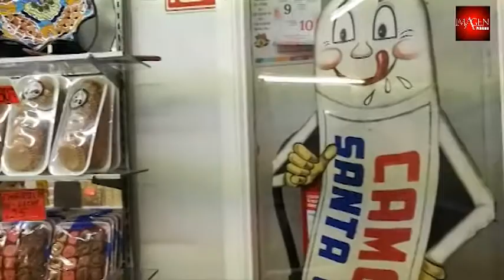Comerciantes de la 6 oriente se oponen a peatonalización de la “Calle de los Dulces”